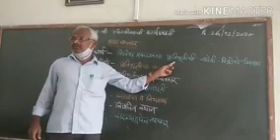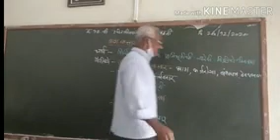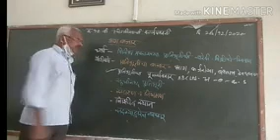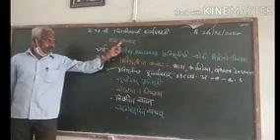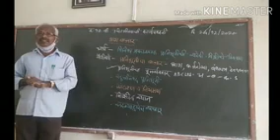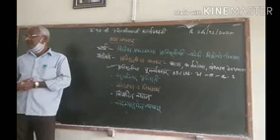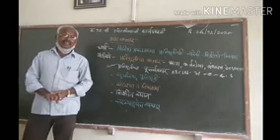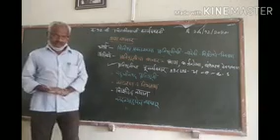इ.१२ वी . चिटणिसाची कार्यपद्धती घटक : भाग बाजार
उपघटक : भाग बाजार . अर्थ व वैशिष्टये